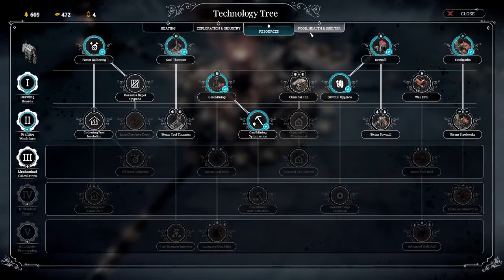Lets Play Frostpunk 2nd and 3rd Week (A New Home)